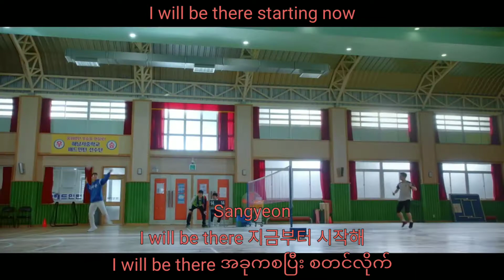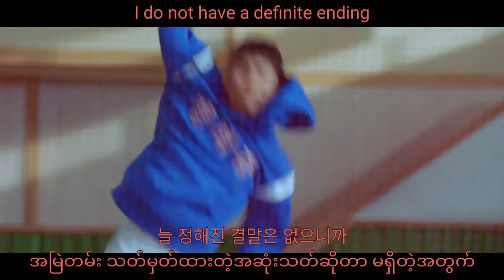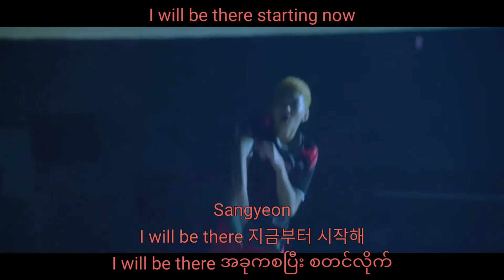THE BOYZ (더보이즈) - Will Be (지금처럼) [Racket Boys Ost Song] Color Coded Lyrics (Han/Eng/Myan) sub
Don't lose your precious mind, above all!